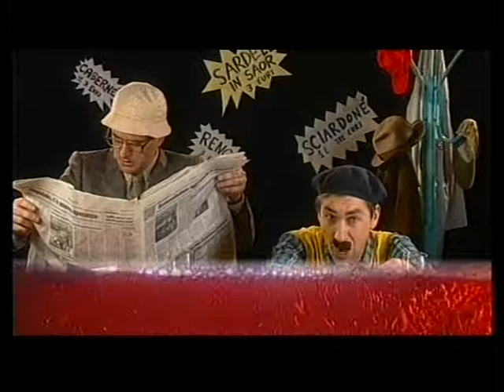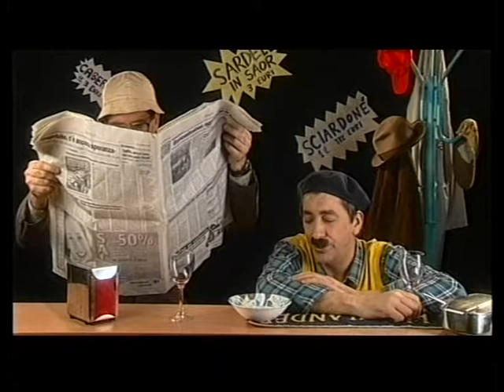35 MisMas1 12'57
"MIMAS Uno" - Varietà televisivo umoristico
Interpreti I PAPU  (ANDREA APPI & RAMIRO BESA)
Autori ANDREA APPI, RAMIRO BESA, MIRCO STEFANON
(da i Deschene)
Regia FRANCESCO PELLEGRINI
Operatori RENATO FAVRO, MAX PIAZZA